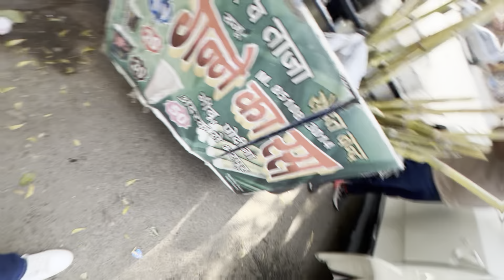Aaj बना सभी Bhaiyo का गन्ने का Juice पीने का Plan | Youtube Family Kuch Bahut बड़ा Aane Wala Hai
Your Quarry:-
Home Vlog
Home VIog Channel
Home Vlogging Channel
Home Vlog Video
Home Vlog Desi
Home VIlog Kaise Banaye
Desi Home Vlog
House Vlog
House Vlog Video
Home Tour
Home Tour Vlog
House Vlog Tour
House Vlog Indian
House Vlogs
House Vlogs Hindi
Ghar ka vlog
Ghar ke Vlogs
Ghar ke Vlog
Daily vlog
Daily vlogs
Daily Vloggers
Daily Vloggers Video
Family Vlog
Family Vlogs
Family VIlog Video
Family Vlogging
Family Vloggers
Family VIlog Channel
Family Vlogs Video
Family VIlogs India
Family Vlog Video Channel
Viral Vlog
Viral Vlogs
Viral Vlogs Video
New vlog
New vlog video
New vloggers